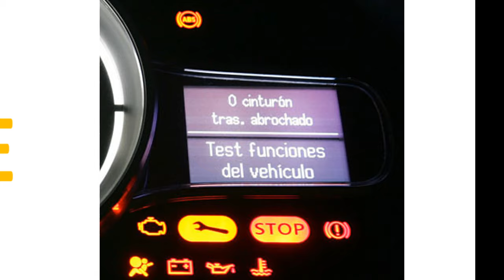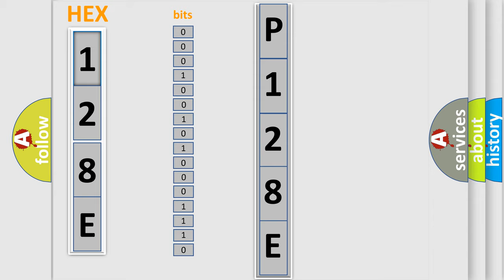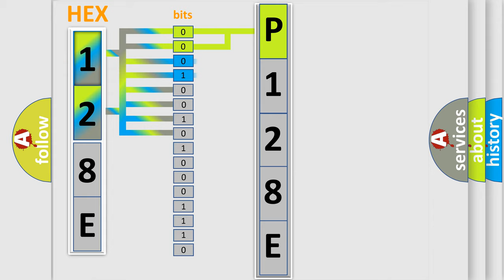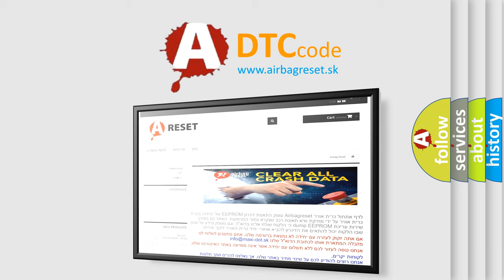DTC GMC P128E Short Explanation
Contents:
0:21 Basic DTC analysis according to OBD2 protocol standard.
1:48 Insight into programming
2:58 A diagnostically understandable description of the Diagnostic Trouble Code
3:05 Basic error definition

Make:
GMC
Code:
P128E
Definition:
Description:
CAN communication with IPC time out.